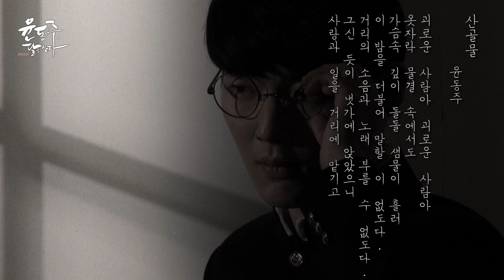[윤동주, 달을 쏘다.] 산골물 (시 낭송 김도빈)